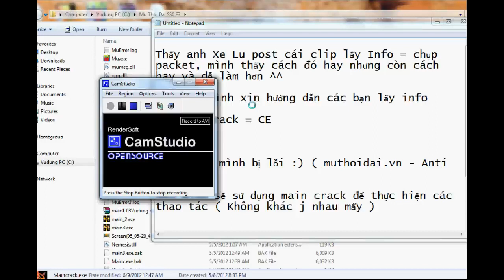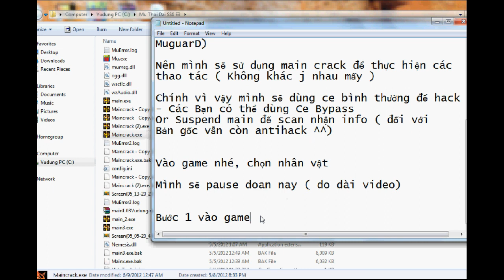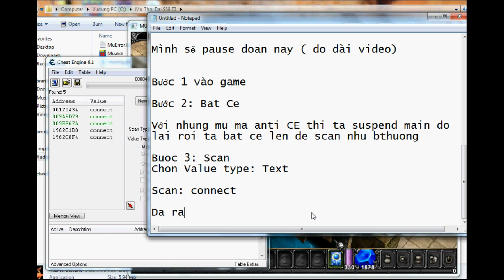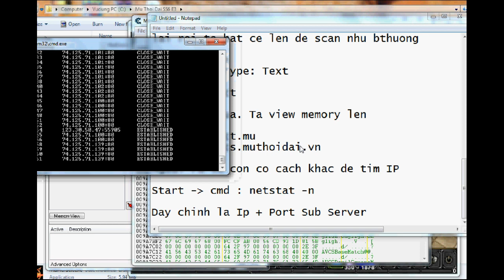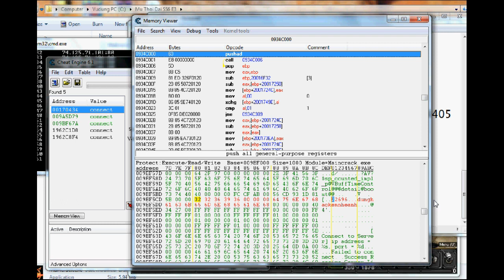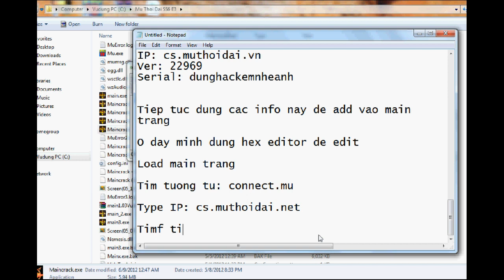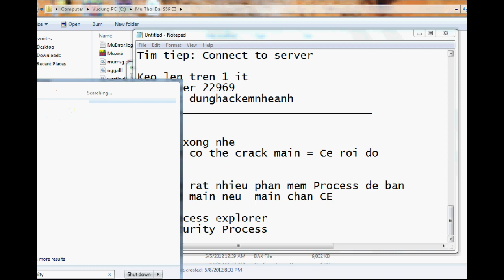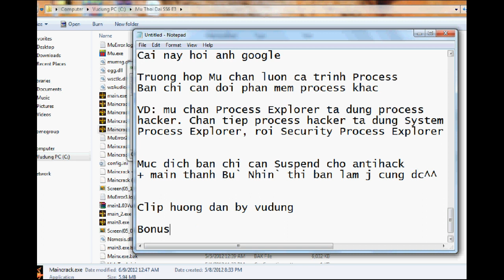Crack Main.exe with CE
Should Be Played On HD Mode